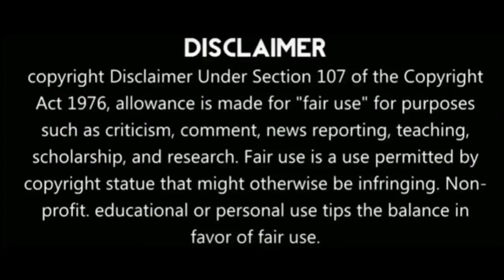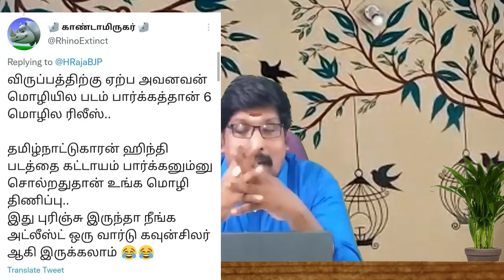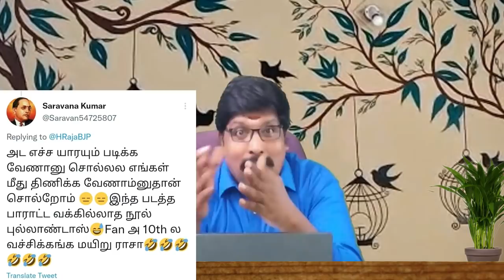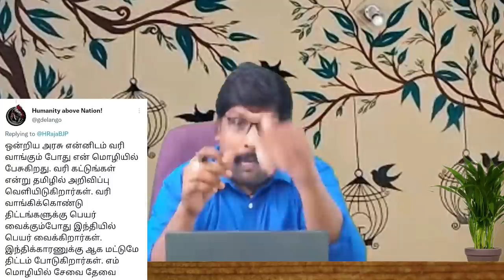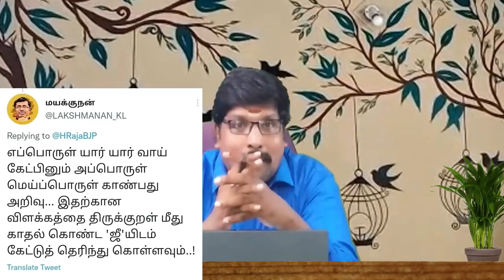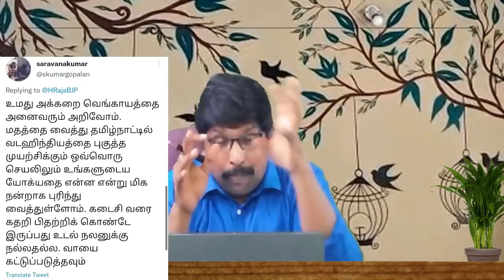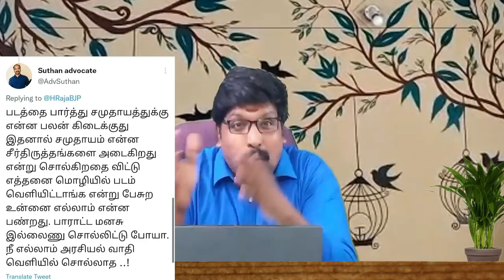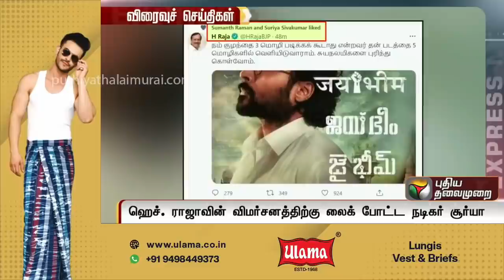இனி இவரை யாரும் துப்பு கேட்டவர் என்று சொல்ல முடியாது | Jai Bhim | New Tamil Movie| Suriya | Amazon